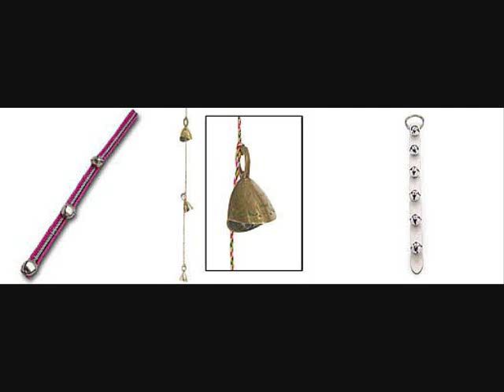My Favorite Things (w/ lyrics) - The Supremes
Raindrops and roses and whiskers on kittens
Bright copper kettles and warm woolen mittens
Brown paper packages tied up with strings

Ooooo...

Cream colored ponies and crisp apple strudels
Doorbells and sleigh bells and schnitzel with noodles
Wild geese that fly with the moon on their wings

*Music Break*

Girls in white dresses with blue satin sashes
Snowflakes that stay on your nose and eyelashes
Silver white winters that melt into springs

When the dog bites
When the bee stings
When I'm feeling sad
I simply remember my favorite things
And then I don't feel so bad

*Music Break*

(So, bad - then I don't feel so bad)

Girls in white dresses (these are my favorite things) Ooooo blue satin sashes (these are my favorite things)
Snowflakes on my eyelashes (these are my favorite things)